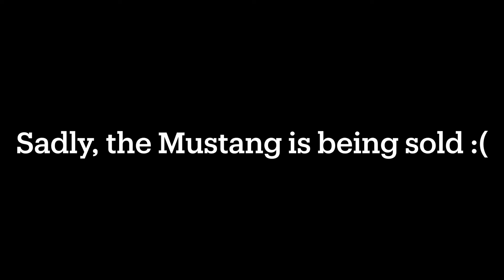‘15 Mustang GT Farewell Video (Re-Upload)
🕘 Content Schedule 🕘:

Monday: 9AM EST
Wednesday: 9AM EST
Friday: 9AM EST
Saturday: 9AM EST

🎶 Intro song 🎶